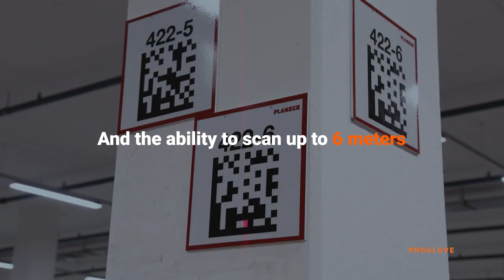Wearable scanners for forklift operators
Are your forklift operators still using handheld scanners for their daily tasks? They don't have to! There is a new way of working: hands-free! With the ProGlove wearable scanner, your workers don't have to leave the forklift, saving up to 6 seconds per scan!
Are you ready to work smarter?